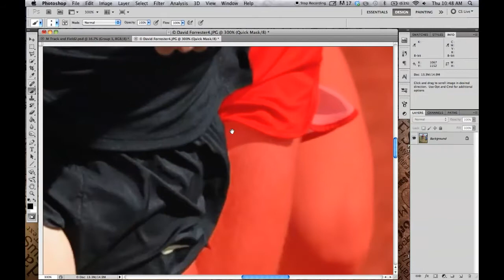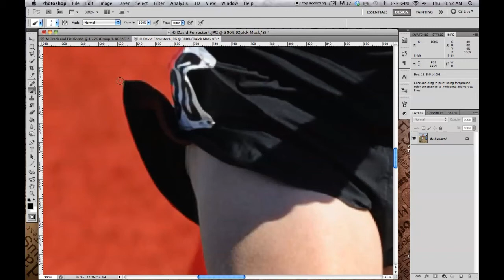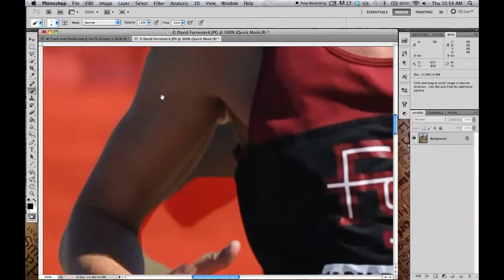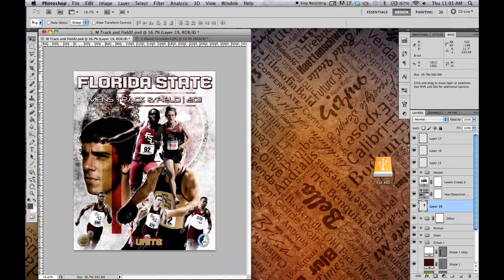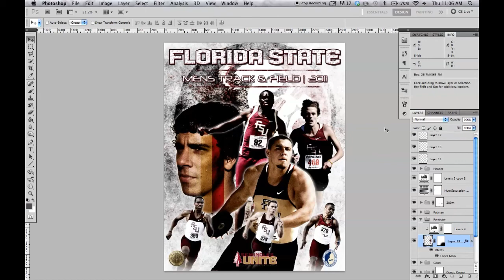2011 FSU Mens Track and Field Media Guide Cover | David Forrester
A quick video of me cropping David Forrester out of his original pic and placing him into the cover for the 2011 FSU Mens Track and Field Media Guide. Everything was done in Photoshop CS5